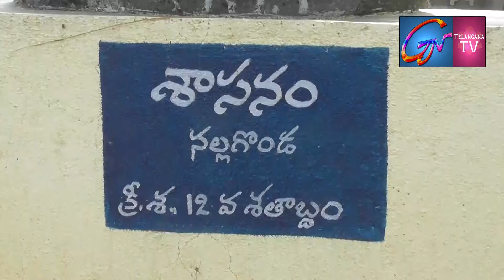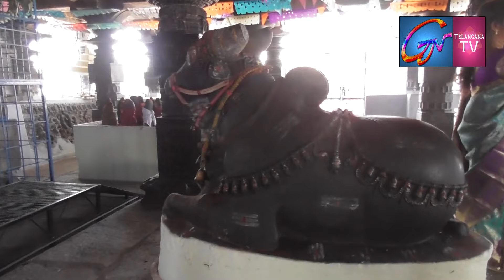Sri Baktha Markondaiah Swamy Temple In Telangana. Ramalingala Swamy. One of the Big Shiva Lingam TS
తెలంగాణ రాష్ట్రంలో పురాతన దేవాలయాలలో అతిపెద్ద శివలింగం అయినా  భక్త మార్కండేయ స్వామి   మహాశివరాత్రి మూడురోజుల ఉత్సవాల సందర్భంగా తీసిన వీడియో. ఈ వీడియోలో సమాచారమంతా  స్థానికంగా మరియు అంతర్జాలంలో దొరికిన సమాచారంతో తియ్యడం జరిగింది.👏